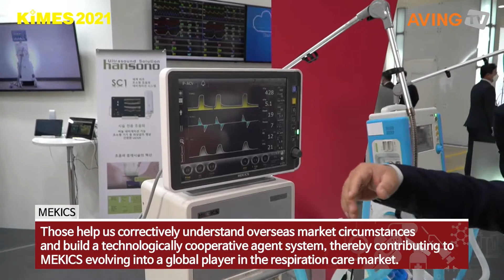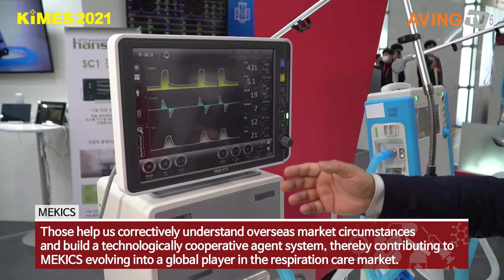[KIMES 2021] MEKICS 인터뷰